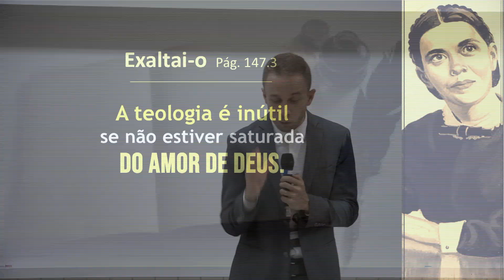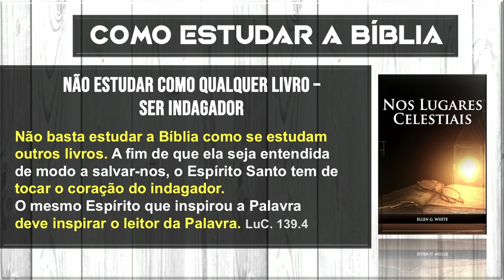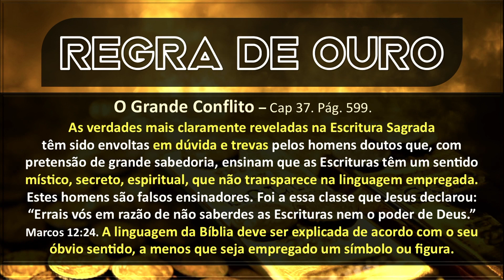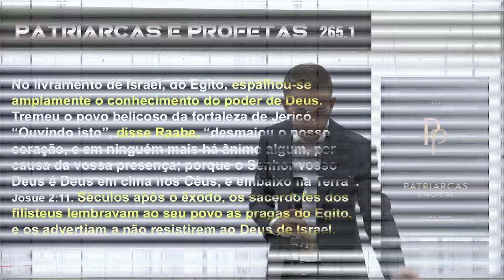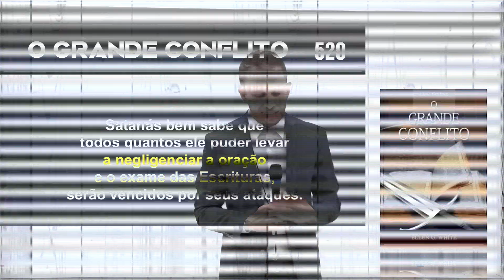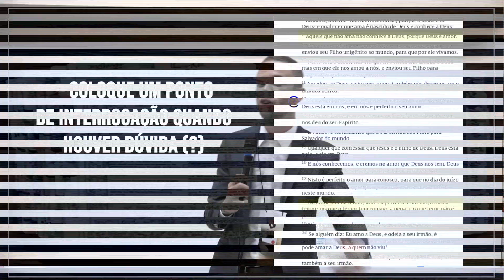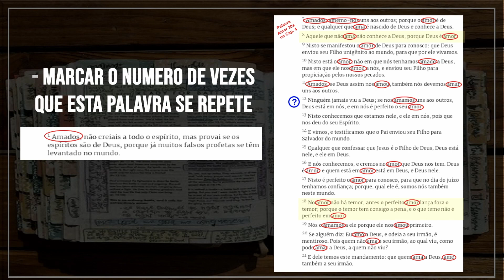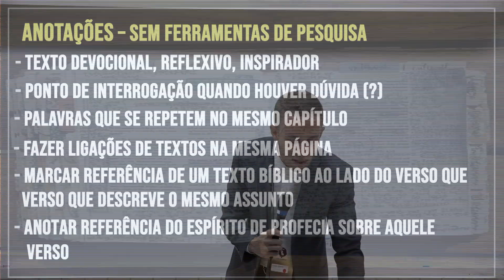(3/6) O Espírito de Profecia e o Estudo das Escrituras – Daniel Costa